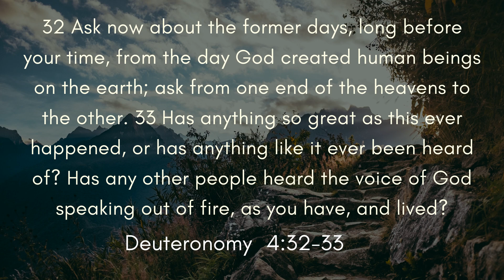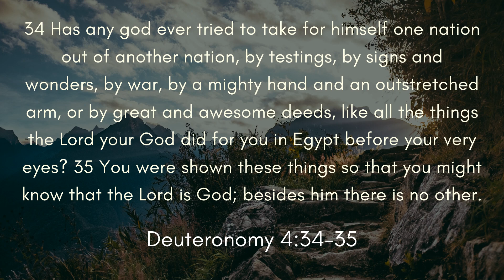MM # 5 Refreshing Your Perspective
Steve and Fran Maxwell share some amazing tips on how to renew your perspective in a Godly way!